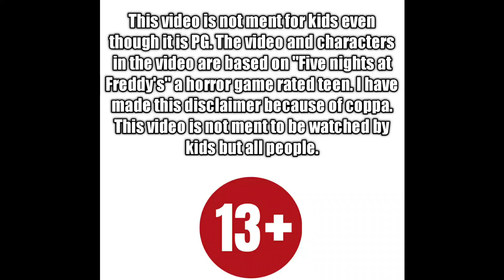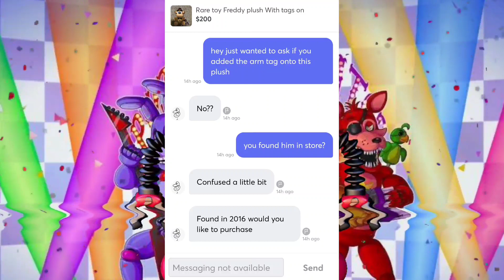NEW Rereleased Toy Freddy Fnaf plush!?! || Fnaf News